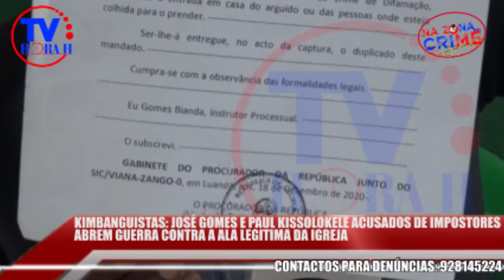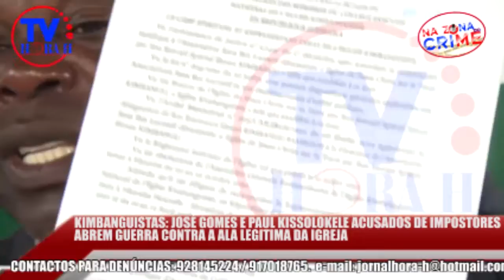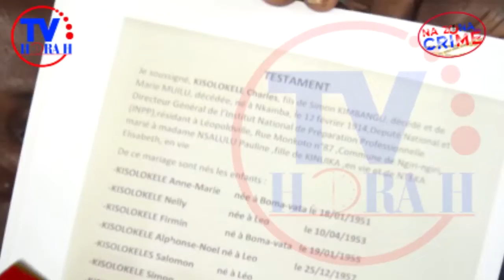TV HORA H: JOSÉ GOMES E PAUL KISSOLOKELE ACUSADOS DE IMPOSTORES ABREM GUERRA CONTRA ALA LEGITIMA